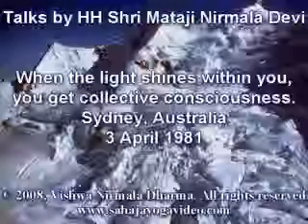Sahaja Yoga Meditation Collective Consciousness 480 x 360